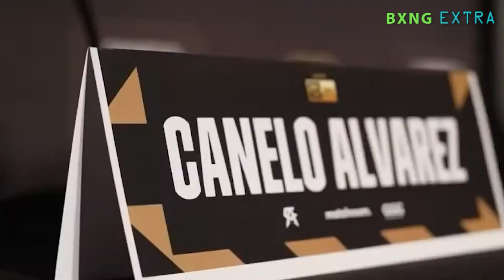Canelo Alvarez vs Gennady Golovkin 3 PRE- FIGHT TALE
Canelo Alvarez and Gennadiy Golovkin are set to square off for a third time on Saturday,  in what will likely be the final time the two great rivals meet in the ring.